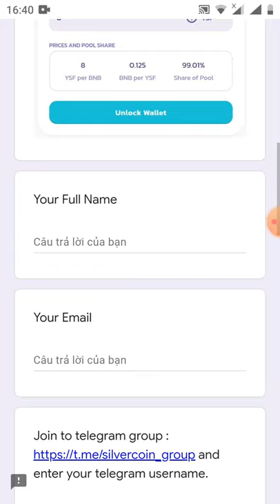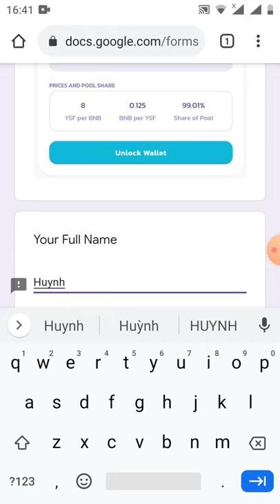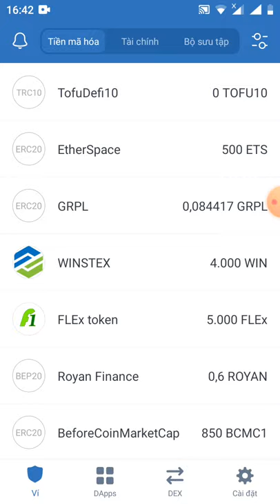HD ăn chia 6.600 token YSF - 1token YSF =30$(lít sàn pankaceswap)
Link đk